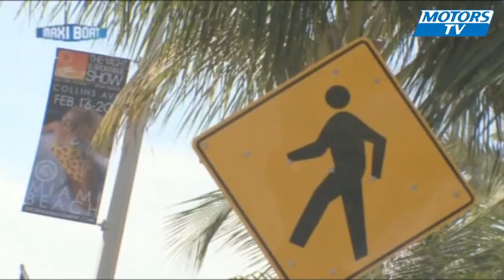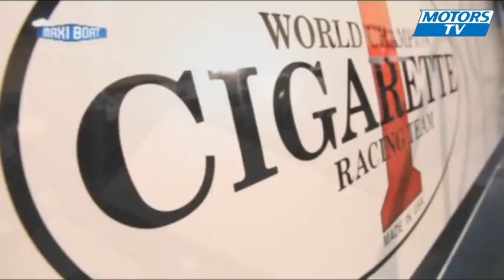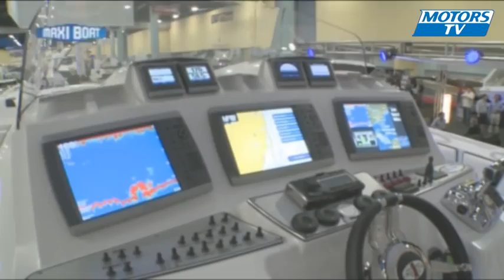2012 Miami Boat Show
The 2012 Miami Boat Show regroups a lot of off shore boats.